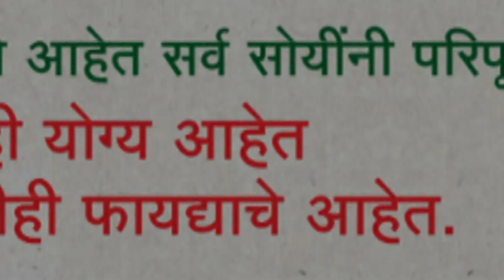स्मार्ट काव्यसंवेदना । कवी ओमप्रकाश पाटील । OMPRAKSH PATIL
कवी ओमप्रकाश पाटील यांनी  स्पर्श आईचं  ही कविता शिवराज्याभिषेक दिनाच्या सोहळ्यानिमित्त  स्मार्ट महाराष्ट्र न्यूज चॅनेल आयोजित  लक्ष्मी बाग प्रायोजित स्मार्ट काव्य संवेदना या ऑनलाईन काव्य सादरीकरण स्पर्धेत सादर केेलेली आहे
 सदर स्पर्धेत आपण सहभागी होऊ इच्छित असाल तर खालील मो.नं संपर्क साधा
किंवा ह्या
लिंकला क्लिक करून सहभागी व्हा